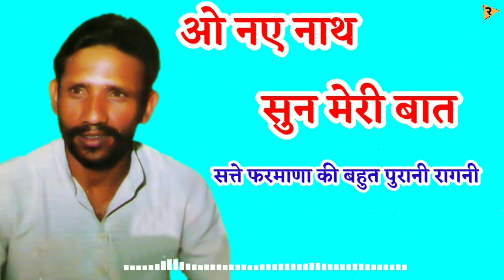ओ नए नाथ सुन मेरी बात सत्ते फरमाणा की बहुत पुरानी रागनी | हिट रागनी | ragni mehkhma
थार सारा का स्वागत स म्हारे चैनल Ragni Mehkhma प ।
यहाड़े थमने हरियाणवी संस्कृति की पहचान या मतलब की रागनी मिलेगी ।
थमन इन न सुनो और दुसरा त भी सुनाओ ।
और गैल की गैल notification  भी on कर लियो ।

haryanvi ragni,haryanvi songs haryanavi,new haryanvi ragani 2021,हरियाणवी रागनी।,ओल्ड हरियाणवी रागनी,haryavi folk,ओल्ड हरियाणवी सॉन्ग